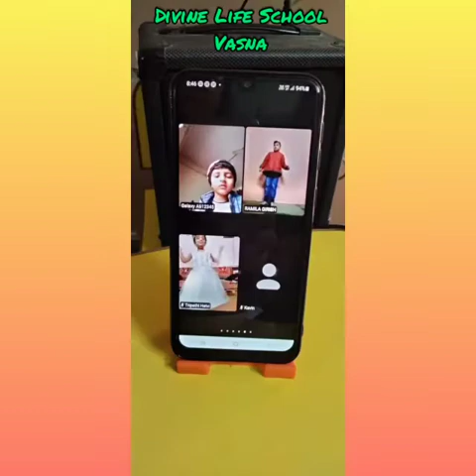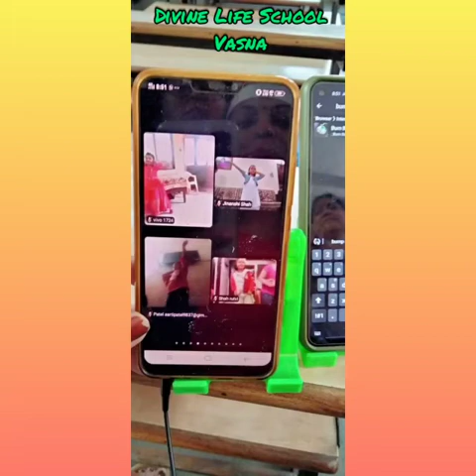Divine Life School,Vasna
Virtual New Year Celebration (Pre-Primary)